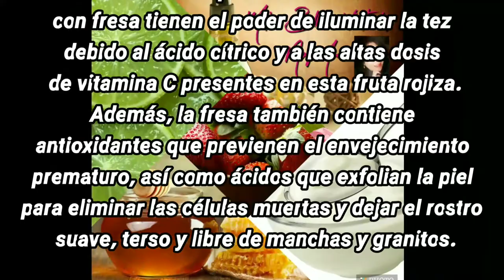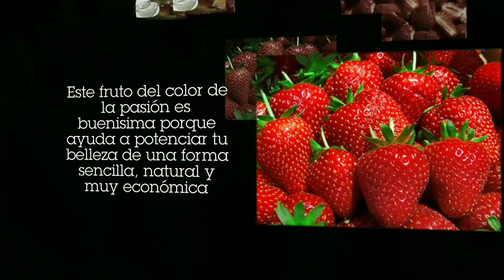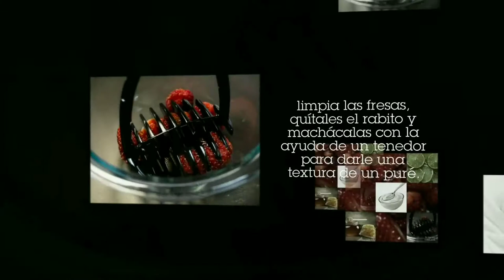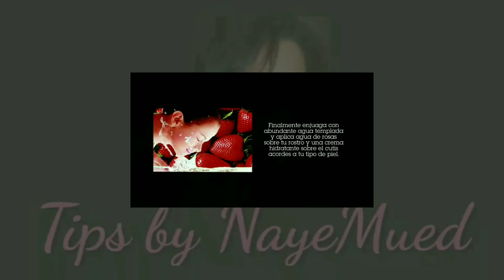Quieres eliminar esas manchas? Tener un cutis reluciente? Aqui te comparto está mascarilla de fresa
excelente Tip para lucir un cutis fresco sano, libre de arrugas y manchas.